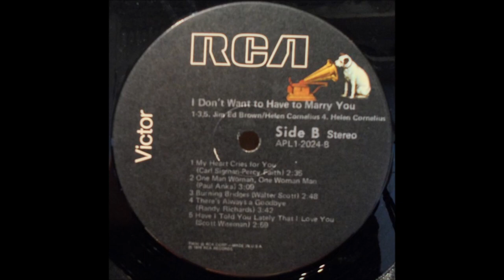Jim Ed Brown and Helen Cornelius - Burning Bridges [c.1976].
[Written by Walter Scott].
1st. Recorded 1957 by The Home Towners

Issued on  RCA Victor   LP "I Don't Want To Have To Marry You" [1976].

 Recorded May 1976 RCA Victor Studio, 30 Music Sq.West, Nashville, TN –
-Jim Ed Brown [vcl duet/vcl solo],
Helen Cornelius [vcl leader/vcl duet]
ALL SESSIONS - Ray Edenton [rh gt], Earl Erb [rh gt], Jerry Shook [rh gt],
Glen Kenner [rh gt/el gt], Jerry Stembridge [el gt], Pete Wade [el gt],
Grady Martin [el gt], Harold Bradley [el gt/bass], Dave Kirby [el gt],
Weldon Myrick/ Lloyd Green [steel gt],
Bob Moore/ Henry Strzelecki/ Chuck Sanders/ Bobby Dyson [bass],
Larrie London/Kenny Malone/ Terry Waddell [drums],
Farrell Morris [utility], Tommy Williams/ Buddy Spicher [fiddle],
Jerry Whitehurst/ David Briggs/ Hargus Robbins [piano]
John Ragsdale [el piano].